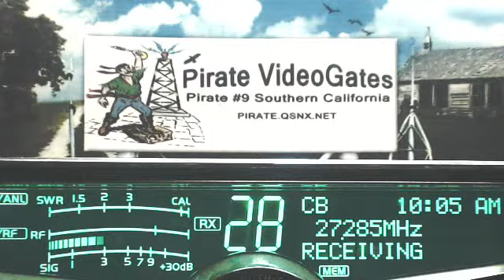KeyWest 705 FL, SmokeStack 387 TN, 132 MO, HighVoltage 220 TN, CatfishBoy 102 IL, KoolAid 313 MI